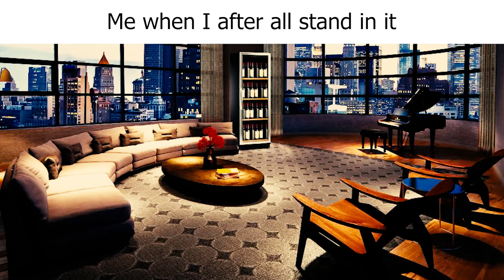Skibidi Toilet Memes😅| ME AFTER SPICY CHICKEN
This Video is Mainly about Trending Dank Memes. Write a comment which meme do you like the most?

Memes for Today:
- TikTok Memes
- Minecraft Memes
- Reddit Memes
- Perfectly Cut Screams Memes
- Offensive memes
- Dank Memes